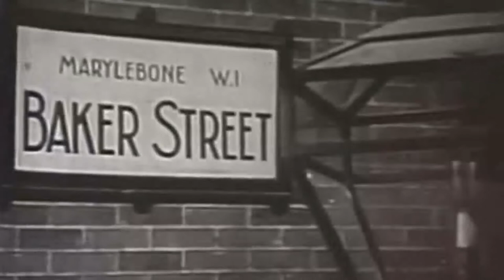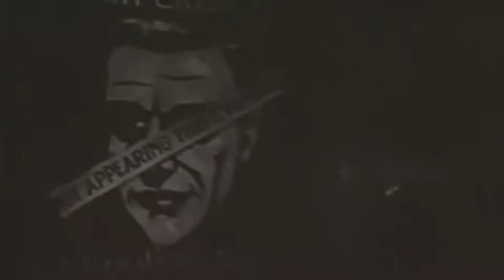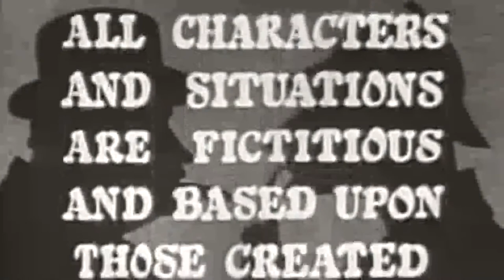Sherlock Holmes 09 The Case of Harry Crocker FeatureFilm sherlockholmes TVSeriessherlock 1954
The Case of Harry Crocker
TVEpisode
The Case of Harry Crocker is an episode of Sherlock Holmes starring Ronald Howard, Howard Marion-Crawford, and Archie Duncan. Vaudeville escape artist Harry Crocker turns to Sherlock Holmes for help…
Genre: Crime | Drama | Mystery
Director: Sheldon Reynolds
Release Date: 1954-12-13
Runtime: 27
"Sherlock Holmes" The Case of Harry Crocker